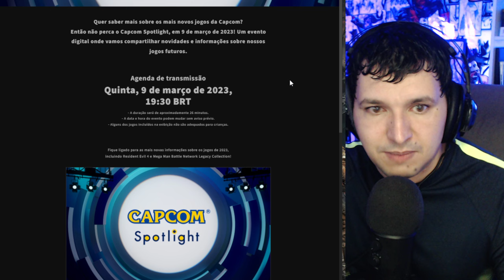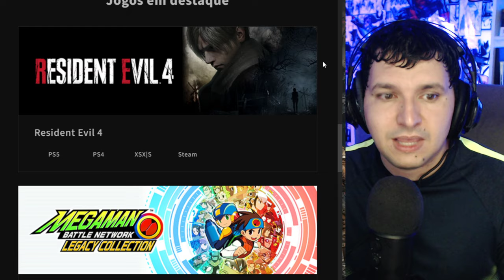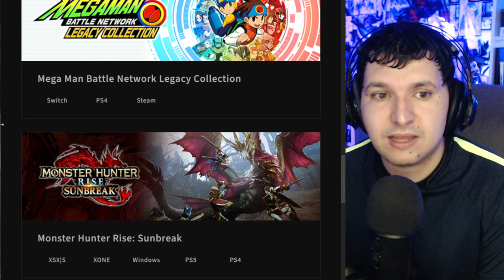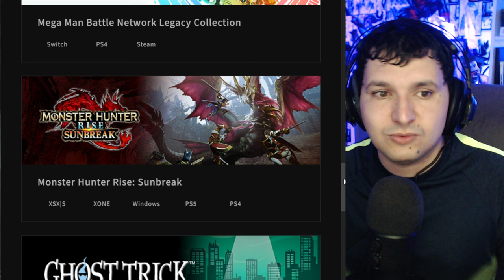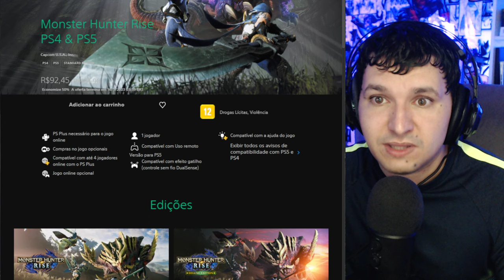MH NEWS - NOVIDADES TU5, DATA de MHRise SUNBREAK nos consoles CHEGANDO? e PROMOÇÃO IMPERDÍVEL